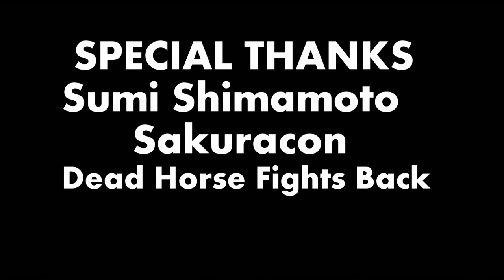Mad Bros Media : SUMI SHIMAMOTO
Legendary Japanese Voice actress Sumi Shimamoto sits down with us for a brief chat at Sakuracon 2015 in Seattle Washington.